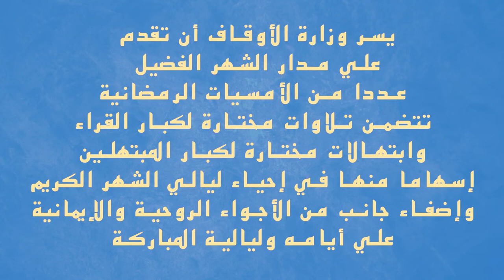أمسية رمضانية وتلاوة قرآنية مباركة للقارئ الشيخ محمد علي الطاروطي ...